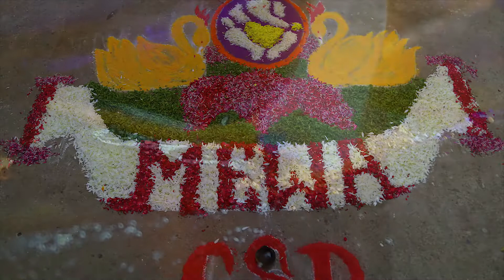AYYAPPA POOJA AT MEWA 2017 AYYAPPA DEVASTHANAM LALBAZAR